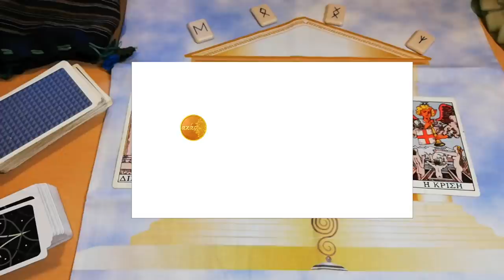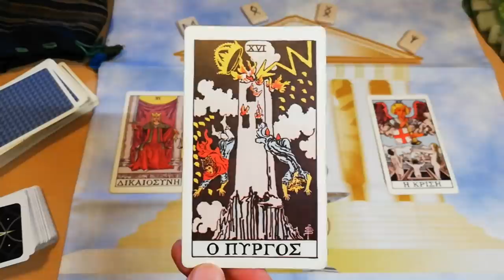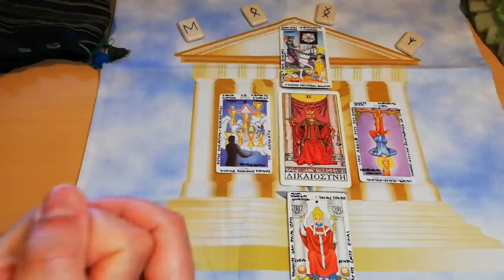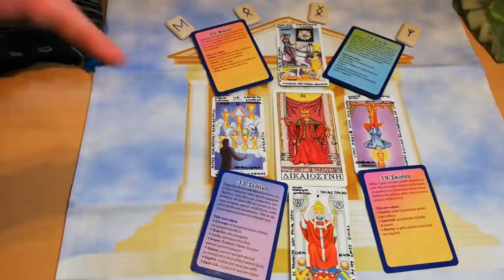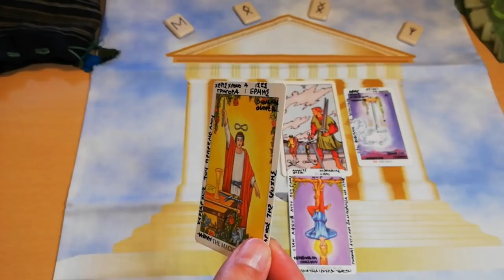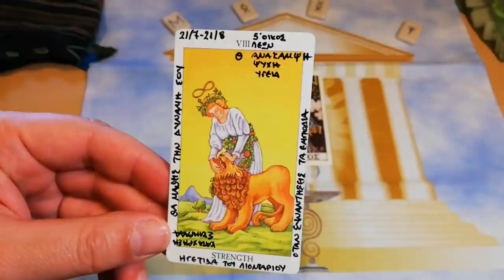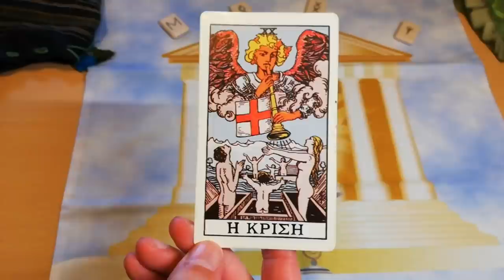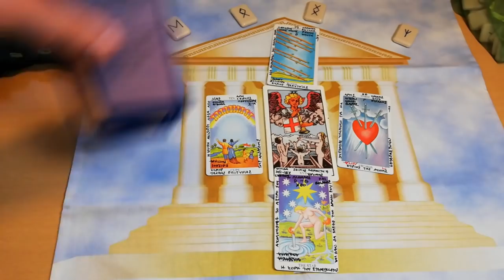ΔΙΚΑΙΩΣΗ & ΔΙΚΑΙΟΣΥΝΗ ΓΙΑ ΕΣΕΝΑ Κάρτα Ταρώ|Pick A Card Tarot Reading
ΤΙ ΔΙΚΑΙΩΣΗ ΕΡΧΕΤΑΙ ΓΙΑ ΕΣΕΝΑ Κάρτα Ταρώ|Pick A Card Tarot Reading
ΗΡΘΕ Η ΩΡΑ ΤΗΣ ΔΙΚΑΙΩΣΗΣ ΣΕ ΟΣΟΥΣ-ΣΕ ΕΓΚΑΤΕΛΕΙΨΑΝ-ΕΞΑΠΑΤΗΣΑΝ-ΚΟΡΟΙΔΕΨΑΝ-ΥΠΟΤΙΜΗΣΑΝ-ΖΗΛΕΨΑΝ-ΣΟΥ ΦΕΡΘΗΚΑΝ ΑΣΧΗΜΑ.
ΠΩΣ? ΔΕΣ ΤΟ ΒΙΝΤΕΟ!!
ΠΩΣ ΔΙΚΑΙΩΝΕΣΑΙ ΣΤΟ ΤΕΛΟΣ ΜΕ ΕΝΑΝ ΕΚΠΛΗΚΤΙΚΟ ΤΡΟΠΟ

⏱️ΧΡΟΝΟΙ⏱️
00:00 ΑΡΧΗ
ΔΙΚΑΙΟΣΥΝΗ 1 12:03
ΔΙΚΑΙΟΣΥΝΗ 2 27:19
ΔΙΚΑΙΟΣΥΝΗ 3 39:12
ΔΙΚΑΙΟΣΥΝΗ 4 51:19

▬ Social Media ▬▬▬▬▬▬▬▬▬▬▬▬▬▬▬
Για Δωρεά και υποστήριξη

▬My Tags ▬▬▬▬▬▬▬▬▬▬▬▬▬▬▬

 "Track Title(s)''
Jay Man - OurMusicBox